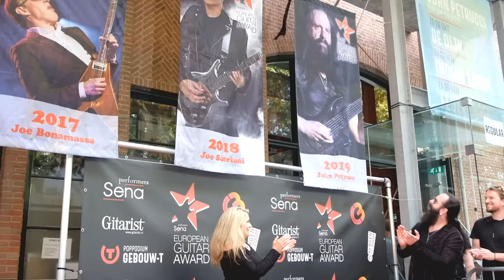John Petrucci Live Show at SEGA European Guitar Award 2019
John Petrucci received the Sena Performers European Guitar Award in 2019. He played "Glasgow Kiss" and  "Lost Without You" and had a guitar duel with his wife Rena Sands in the song "Jessica" from The Allman Brothers. His backing band was: Koen Herfst on drums,
Rob van der Loo on bass,  Darius Timmer on organ and Mark Bogert on guitar.  Each year The Award Show takes place in Gebouw T in Bergen op Zoom in the Netherlands. Previous Award winners were: Leendert Haaksma, Dany Lademacher, Adrian van den Berg, Jan Akkerman, Steve Lukather, Brian May, George Kooymans, Slash, Walter Trout,  Steve Vai, Joe Bonnamassa and Joe Satriani,